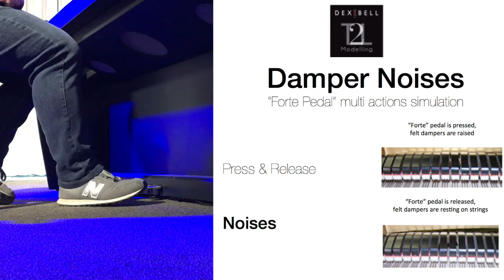5 Damper Noises